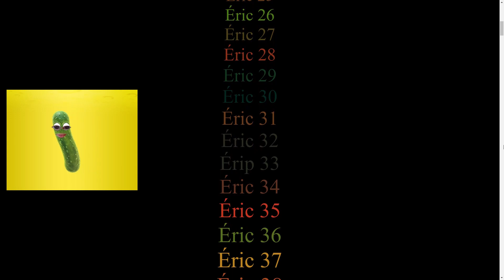Find the 3 mispelled Éric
My computer wrote my name 130 times !!
But 3 of them are mispelled, can you find them ?
Answer in the comments, and tell me how many did you find !